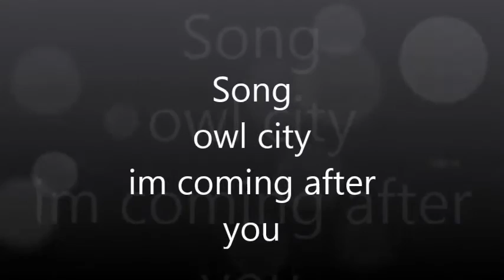sonic art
drawing Sonic with chalk hope u like it